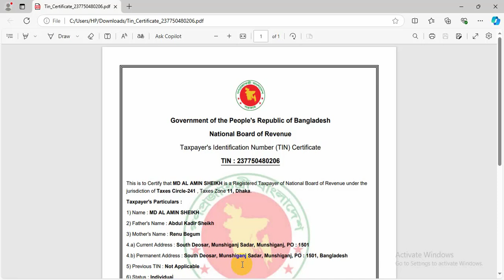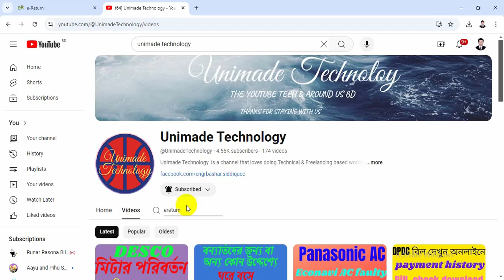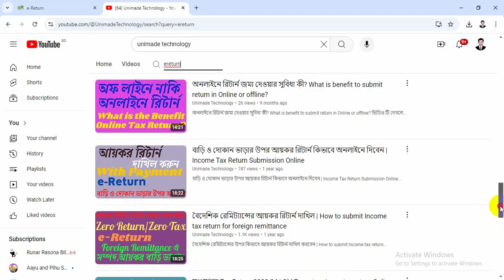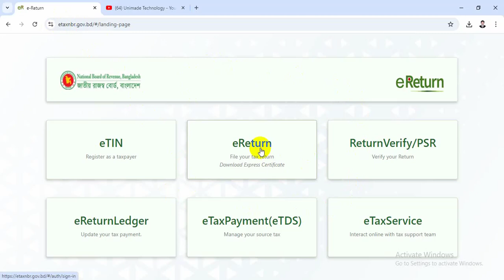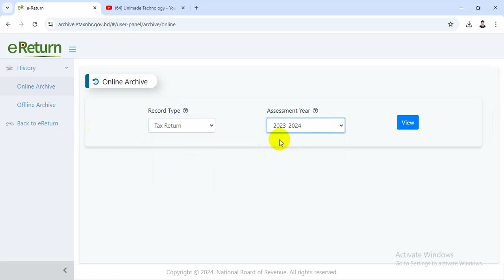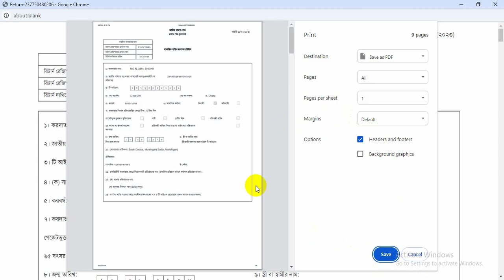শুরু হয়ে গেল আয়কর রিটার্ন অনলাইন সাবমিট 2024-2025 | eReturn 2024-2025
শুরু# eReturn#unimadetechnology